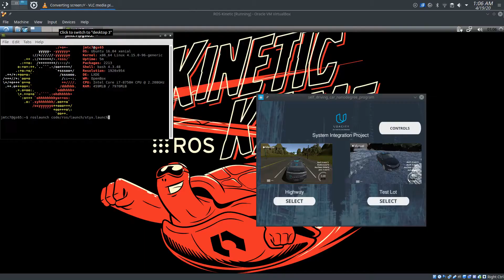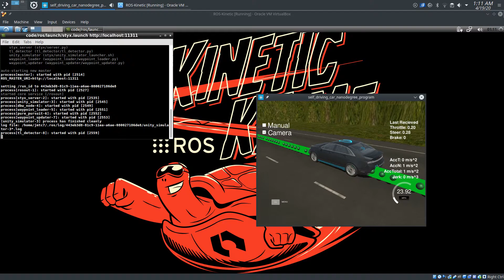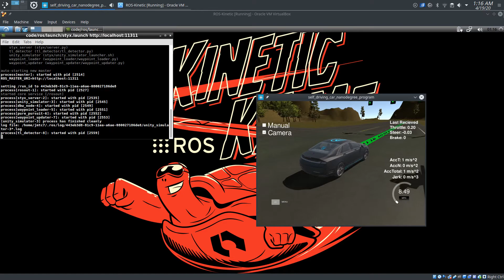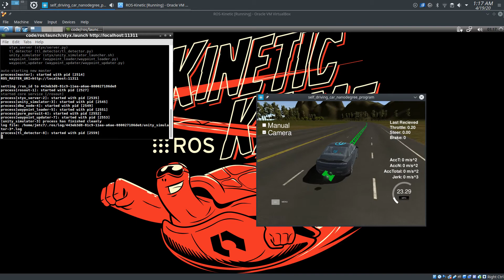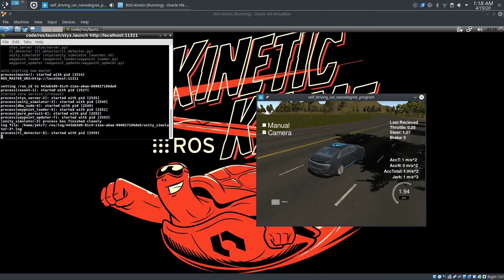System integration in ROS for self-driving cars | P2m09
The aim of this project is to integrate several sub-systems of a self-driving car using the Robot Operative System (ROS). The overall system is able to follow the lane in a simulated environment stopping when a traffic light is red (or slowing down and accelerating if it turns green before a full stop) using smooth accelerations, braking, and steering.

The implemented nodes for the project were:
- Drive-by-wire (DBW) system to control the car.
- Controllers for the steering, braking and velocity.
- Waypoint updater for path planning.
- Traffic light processing as the perception module.

More information and the implementations of the nodes in the "ros/src/" directory of my GitHub repository